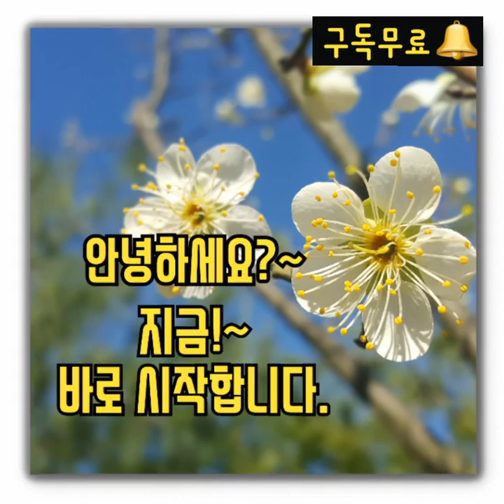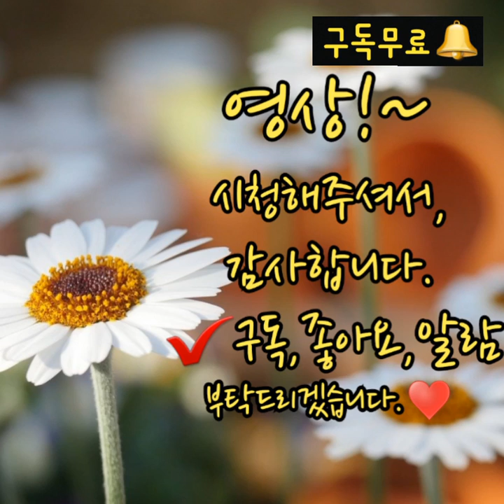절편만들기 집에서만드는절편 쫀득쑥절편만드는법 영양건강쑥절편 추억만들기 60대유튜버 쑥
옛 절편틀이있어
집에서옛날식으로
절편을 만들어보았어요.
맛도있고 추억도 맹글고!~~

감사합니다.

***함께 행복하기에용***